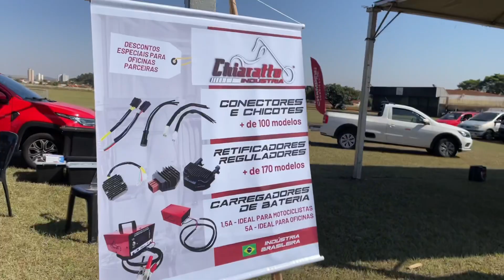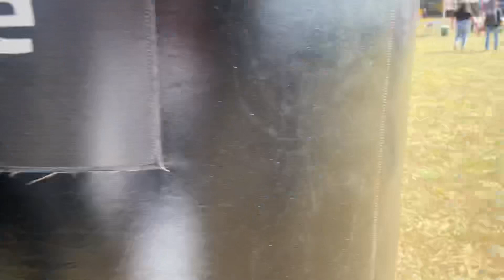RACE 100 / 200 - 1ª EDIÇÃO 2023 COBERTURA COMPLETA PART-1 !😍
Ja se inscreve e ativa o sino de notificações !!!